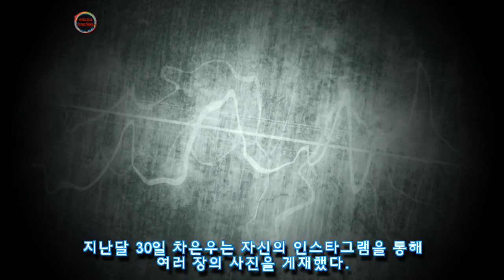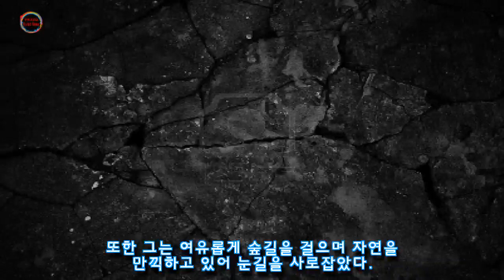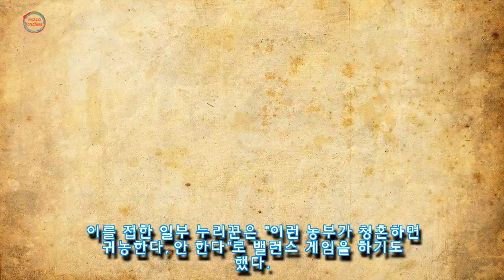잘생긴 농부가 청혼하면 귀농한다vs안 한다…트랙터 모는 모습 공개해 팬들 고민하게 만든 차은우 근황